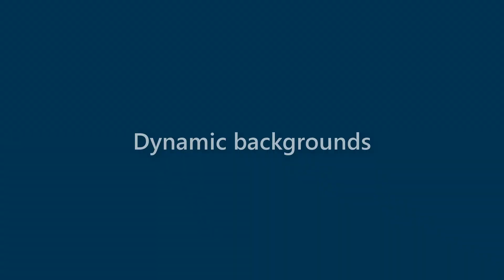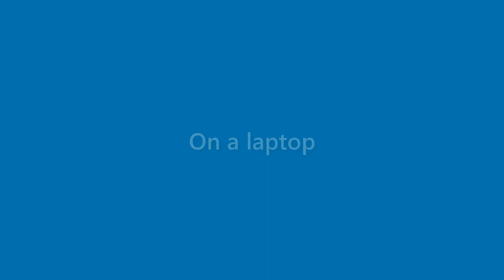Darryl Rowland - appearance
Name Look - Darryl Rowland - appearance. In this video we present "Darryl Rowland" name look and feel in various scenarios.
This video will cover:
How does "Darryl Rowland" look as a personal letterhead?
How does "Darryl Rowland" look on a business card?
How does "Darryl Rowland" look on a computer/laptop screen?
How does "Darryl Rowland" look with different background colors?
How does "Darryl Rowland" look with various fonts?